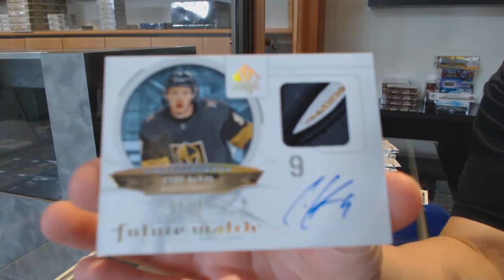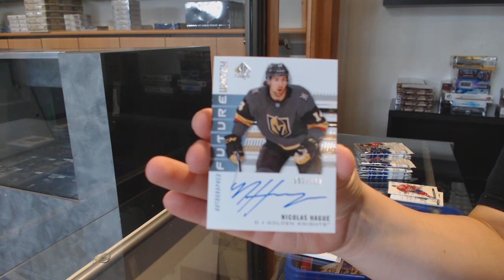JimmyConway's 19-20 Upper Deck SP Authentic Hockey Box Break